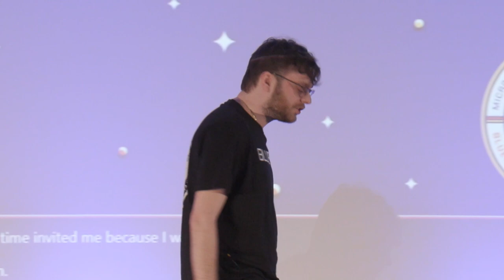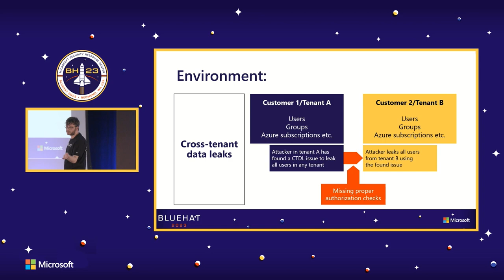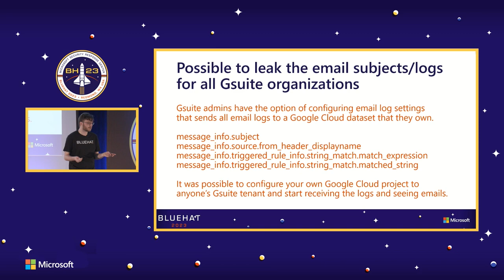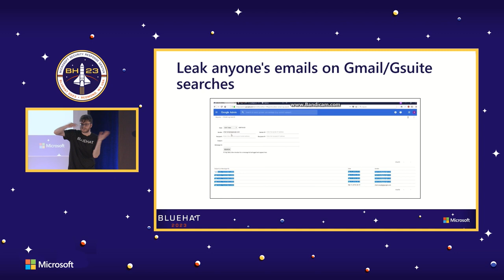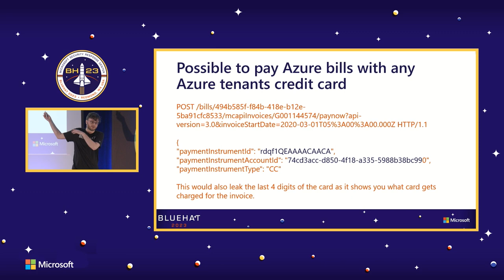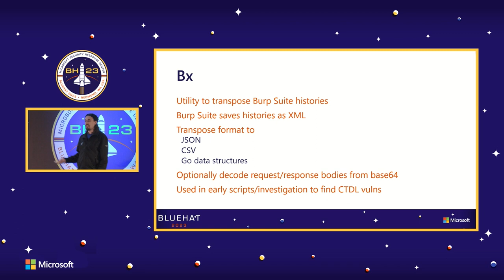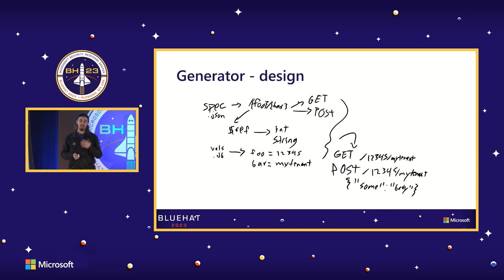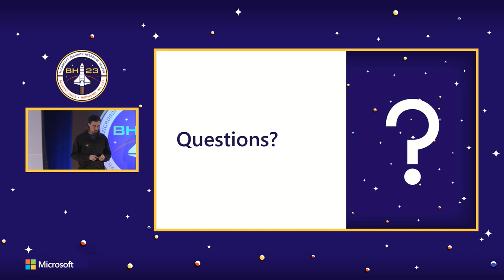BlueHat 2023: Catch Me If You Can in the Eyes of Authorization with Cameron Vincent & Sean Hinchee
Ever wonder how one of the top participants in the Microsoft bug bounty program was finding security issues across Azure for many years?  Or what about the other side? Ever wonder what the perspective was like from a MSRC security engineer working on these submissions and finding a more holistic approach towards them?

In this talk, Cameron Vincent and Sean Hinchee from Microsoft bring you the best of both worlds, with a focus on AuthZ/Authorization related issues, which is an area where many services and companies have been failing. Not only will you hear about the offensive side from a former full time bug bounty hunter, you’ll also get to hear from a MSRC engineer that was dealing with these submissions firsthand. Cameron Vincent discusses how he hunted across Microsoft and other services for AuthZ/Authorization issues, along with some example and techniques. Sean Hinchee talks about what the defensive side was like, diving deep into some open-source tools that he developed to help try and catch these types of authorization issues at a more automated scale.

About Cameron Vincent:
Starting out as a full-time bug bounty hunter Cameron Vincent now works on the vulnerabilities and mitigations team in the Microsoft Security Response Center. During his full-time bug bounty career, he was ranked as one of the top researchers for both Microsoft and Google's program numerous times. He now works on the V&M team within the MSRC side dealing with security issues internally to better protect Microsoft's ecosystem from within.

About Sean Hinchee:
Sean Hinchee is a Security Researcher on MSRC's Vulnerabilities and Mitigations team in Redmond, Washington. He focuses on online services, in particular, Dynamics 365, Exchange, and Outlook.